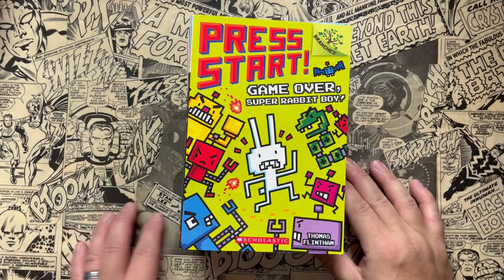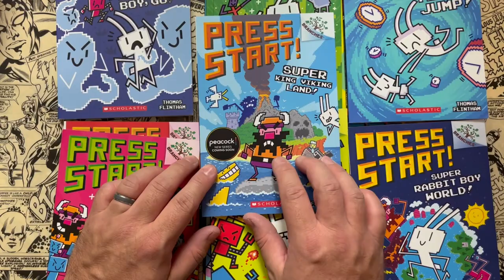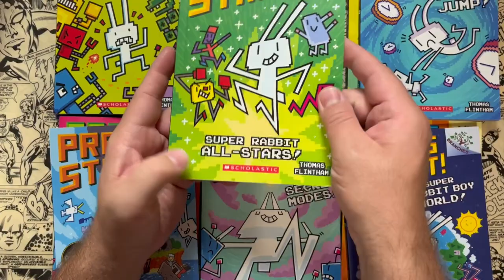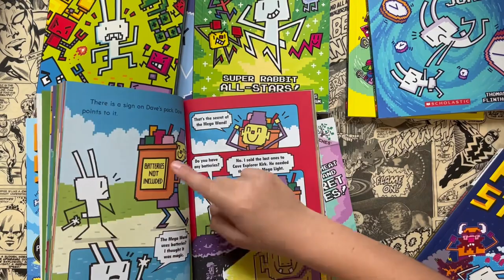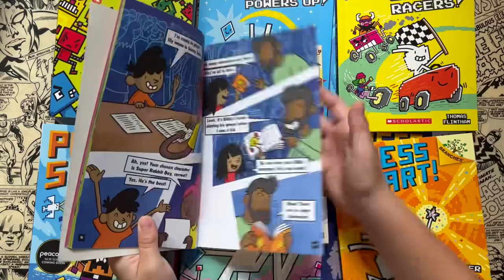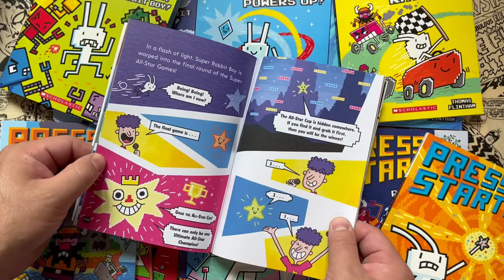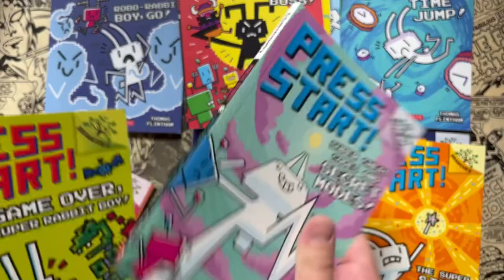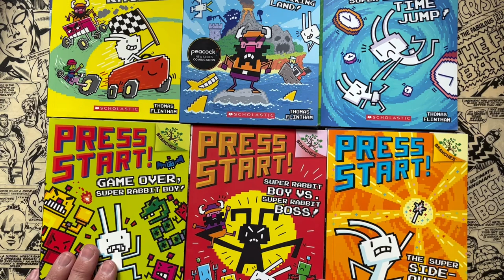Press Start by Thomas Flintham | Peacock TV Show | Comic Books | Graphic Novels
or

X/Twitter: @TMTalksComics
This is the first episode of my new series “Hey !! Kids Comics” these videos will all be appropriate for children to watch. My other content and videos, however, I cannot make the same promise! Parents discretion advised!

But, this week my son, Riley, is here to discuss one of his favorite comic book series!